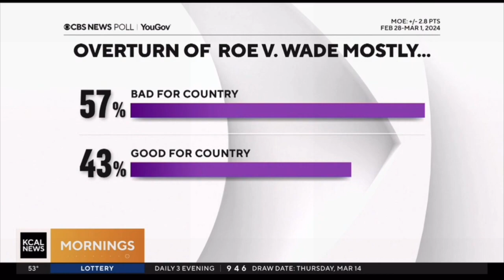CANDIDATES CAMPAIGN ON ABORTION PLANS